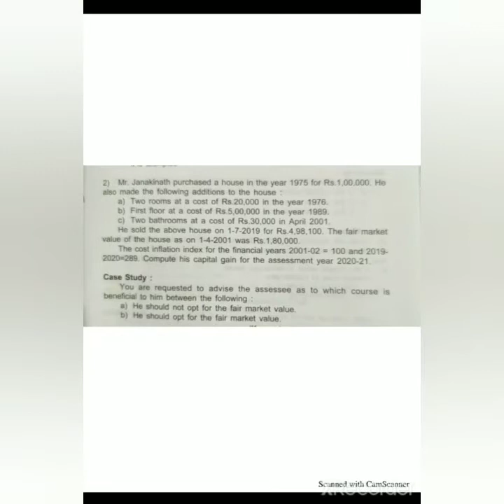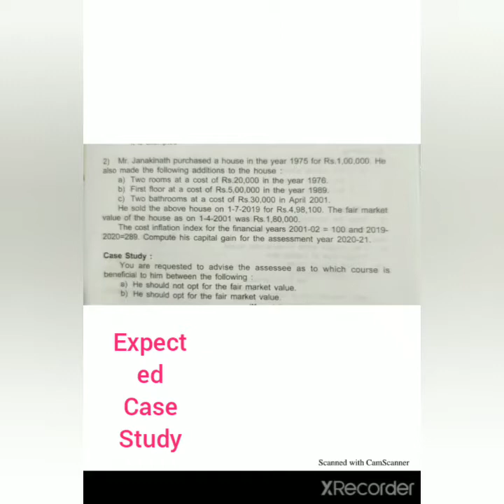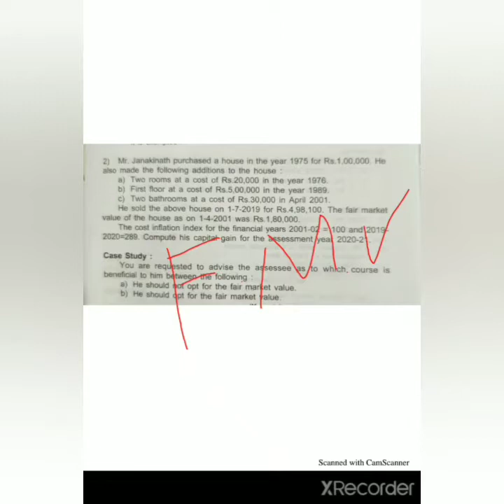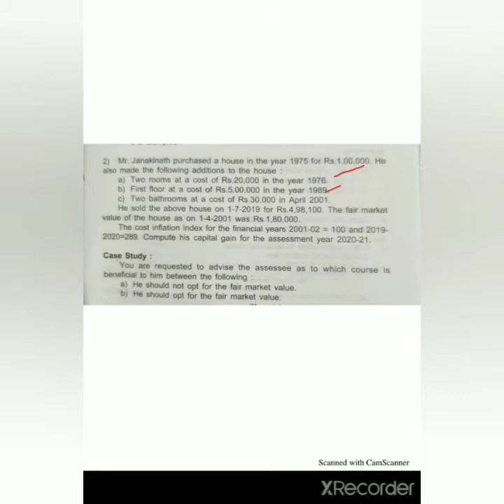Expected case study/income from capital gain part 12/KUD university